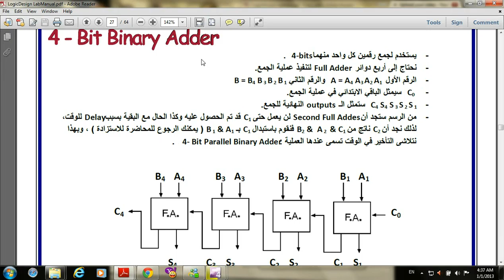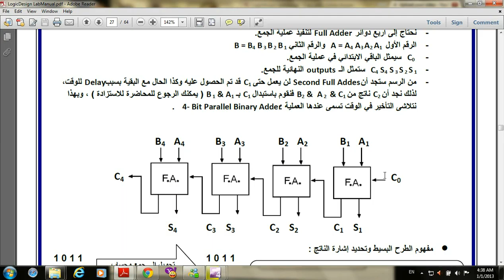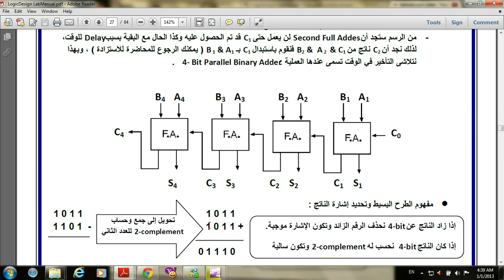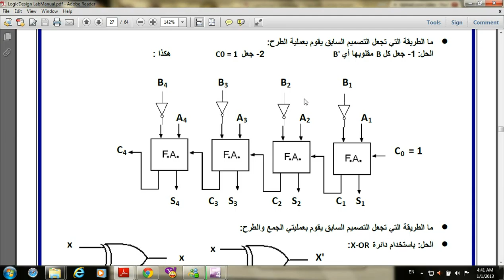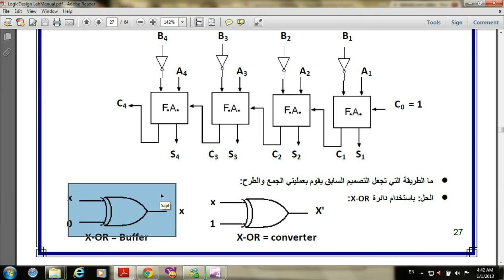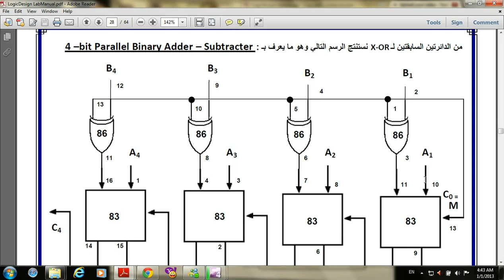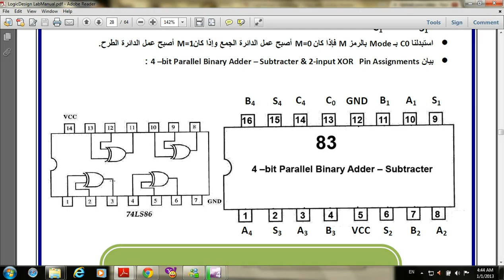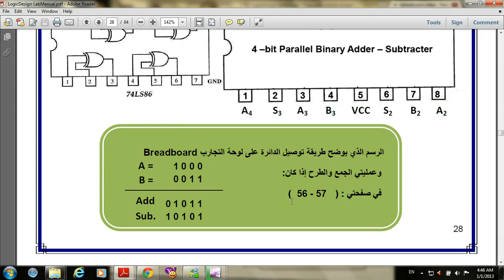4 bit binary adder Part 1via torchbrowser com